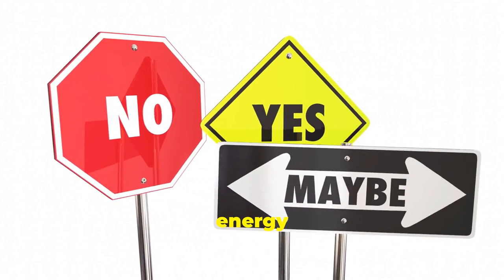The Harsh TRUTH About Sacrifices For Health And Wealth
What are you willing to give up for a healthier lifestyle and financial success?

Many of us prioritize our financial goals over our well-being, but why do we make this trade-off?

Join us as we explore the reasons behind sacrificing health for wealth and the potential consequences it can have on our overall happiness and fulfilment.

Let's reflect on our choices and consider how we can strike a balance between pursuing prosperity and maintaining our health.